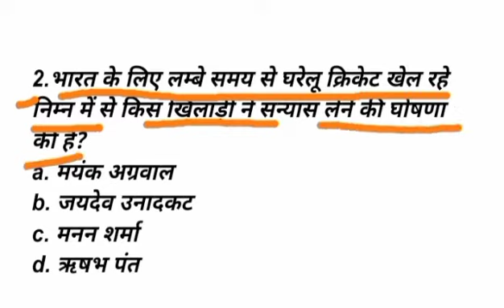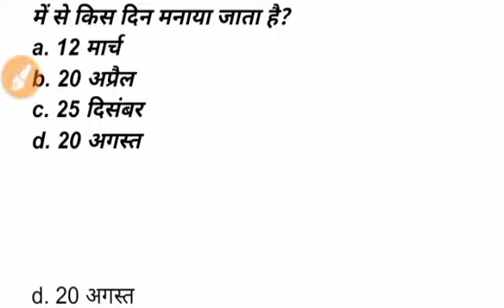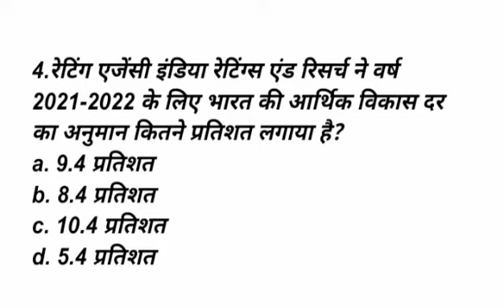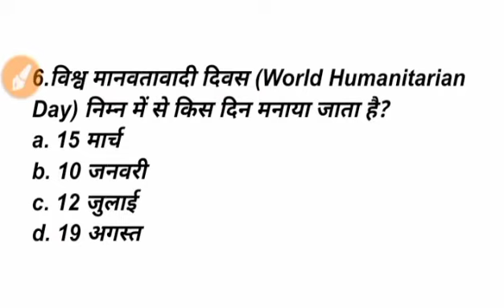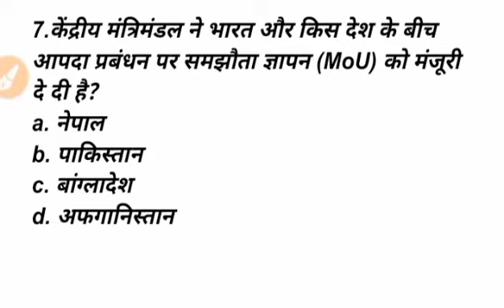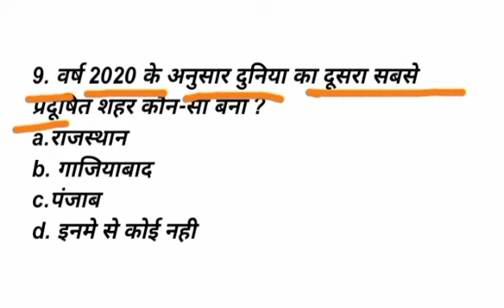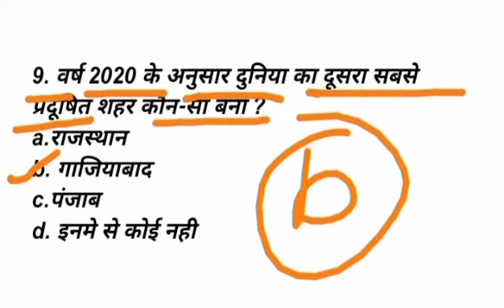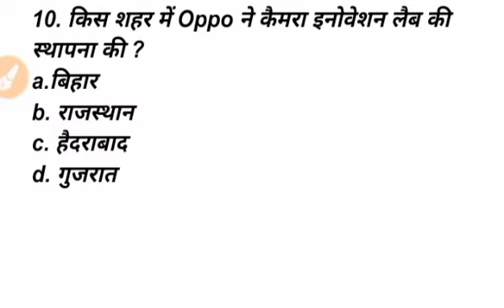Police SI Current Affairs Question : 21 August Current Gk : हिन्दी कंरट अफेयर्स प्रशन्नोतर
Raj. Police SI Current Affairs Question : 21 August Current Gk : हिन्दी कंरट अफेयर्स प्रशन्नोतर

RajPoliceSICurrentAffairsQuestion : 21 August Current Gk